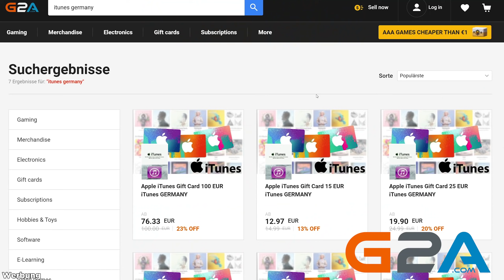*Verrückt* REALISTISCHE SKY BLOCK ANIMATION (Minecraft)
Wir reagieren auf die verrückte Minecraft Sky Block Realistic Animation!